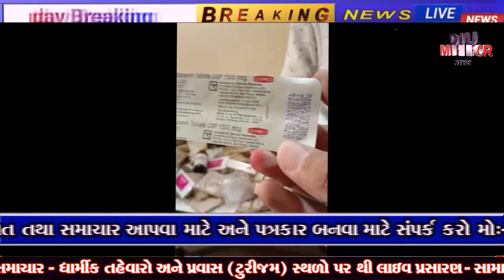બોગસ નકલી ડોકટર નો રાફડો ફાટયો..? આરોગ્ય સાથે સેડ-સાડ તંત્ર ક્યારે જાગ છે..?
today livenews dokter Health @CMOGujarat @HealthtipsGujarati healthyfood બોગસ નકલી ડોકટર નો રાફડો ફાટયો..? આરોગ્ય સાથે સેડ-સાડ તંત્ર ક્યારે જાગ છે..?